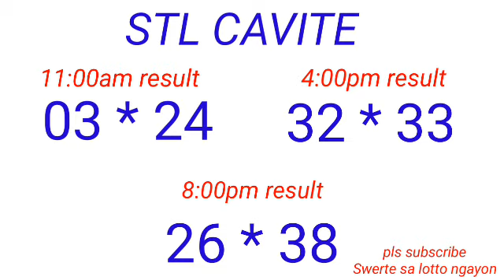STL - CAVITE January 31, 2023 3RD DRAW RESULT